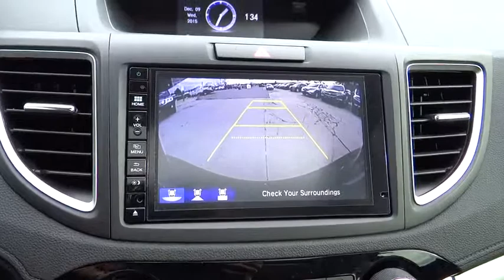2016 Honda CR-V Aurora, Denver, Highland Ranch, Parker, Centennial, CO 34897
2016 Honda CR-V